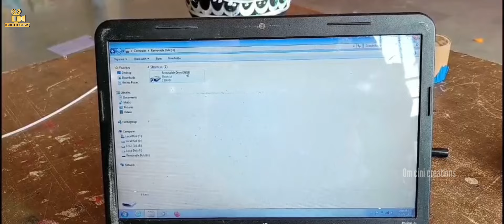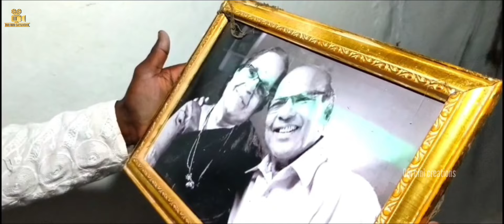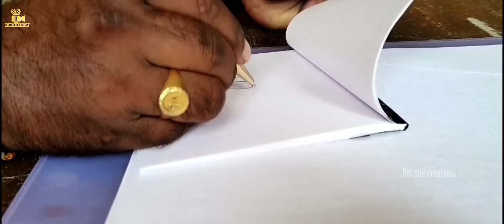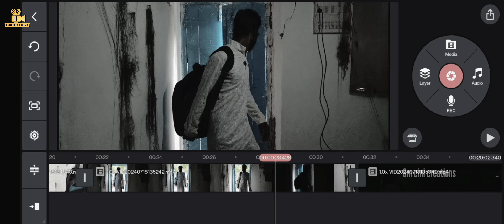"RR" kannada Short film | "real real" Kannada suspense thriller Horror short film| mounesh Ilkal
Banner : om cini creations
Story, Direction, Editing : MOUNESH OM
Produced by : om cini creations
DOP : Ravivarma
Co-Director- Basu
Cast :Sudha, siddu, Raghu, Basu, Lalasaba, Mounesh.